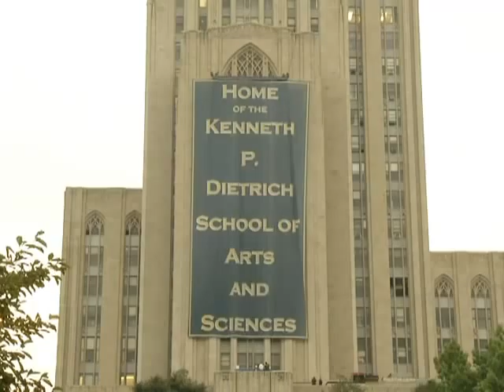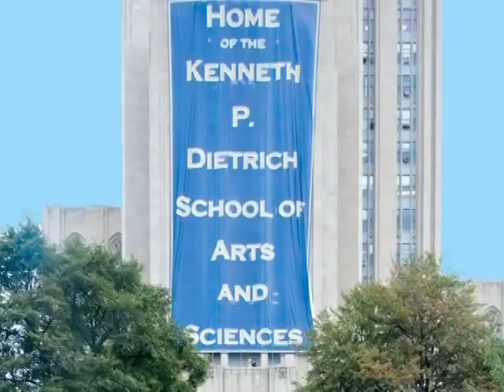Pitt Thanks William S. Dietrich II